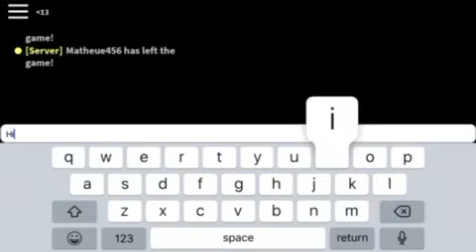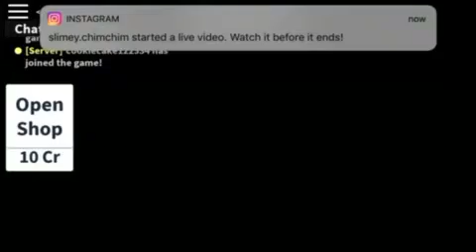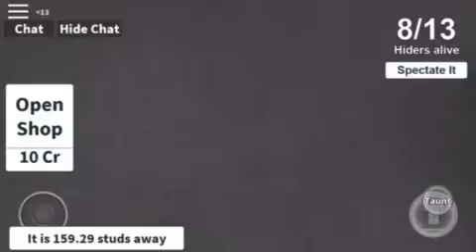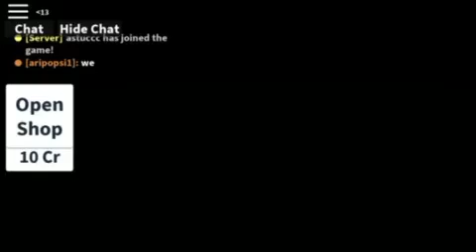ROBLOX HIDE AND SEEK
Just normal people don’t ask